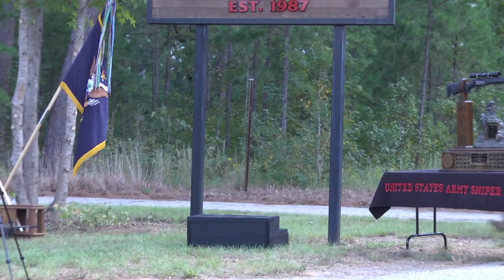US Army Sniper Games Competition 2018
U.S. Army Sgt. Clinton Scanlon and Sgt. William Shealey, assigned to the Headquarters and Headquarters Company, 1st Battalion, 505th Parachute Infantry Regiment, 3rd Brigade Combat Team, 82nd Airborne Division, compete in the 2018 International Sniper Competition on Fort Benning, Georgia, Oct. 14 through 19, 2018. The week-long competition tested teams from 10 different countries on a myriad of challenges that engaged all aspects of being a sniper. Domestic teams represented the Active Army, National Guard, Army Reserves, Coast Guard, Marine Corps, Navy, and the Federal Bureau of Investigation. Ultimately, the 75th Ranger Regiment team took first place, with the 82nd Abn. Div. team finishing fourth in this year’s competition. Sgt. Clinton Scanlon is from Springfield, Missouri and Sgt. William Shealey is from Charleston, South Carolina.